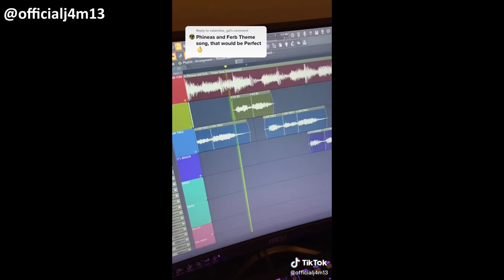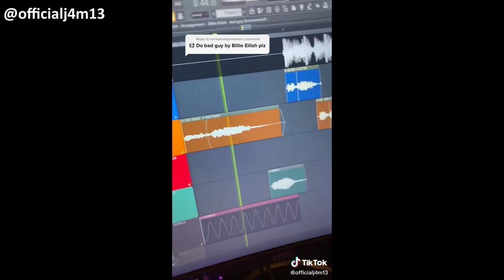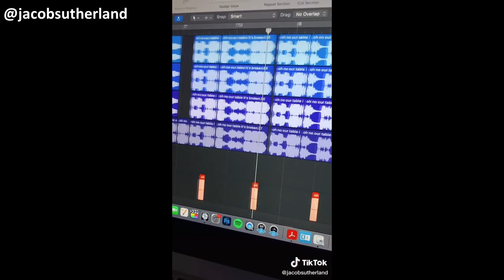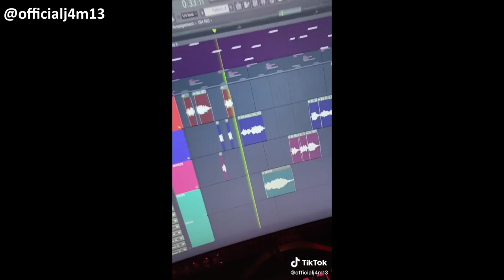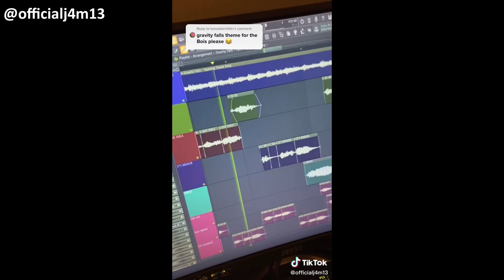Oh No Our Table Its Broken [Remix Compilation] (PART 3)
Oh No Our Table Its Broken [Remix Compilation] (PART 3). This is the third part to a compilation of a lot of the remixes I have found from this meme.  I've made a bunch of videos around this meme so if you are not up in the scoop yet then you can watch my other videos listed here in the description or on my channel. Everyone's remixes is credited below as well as in the video. This video was made as a reference for a video to include a bunch of the remixes that there are about the oh no our table its broken meme. The software used in this video is called FL Studio.

IN ORDER-

00:00 Meet Me At Broken Tables
00:24 Phineas And Broken Tables
00:59 Bad Tables
01:28 Justin Bieber Broke The Tables
01:43 In The Broken Tables Tonight
01:55 Broken Tables Mii
02:12 Mr. Tableman
02:27 Boom Clap Broken Tables
02:40 Our Broken Tables Are Blue
03:01 Broken Tables (Get This Guap Mashup)
03:29 Broken Tables Turns Into A Thriller
03:38 Gravity Falls On Broken Tables
04:04 Broken Tables On Country Roads
04:30 The Ultimate Broken Tables Remix

THE HOW TO FUNNY LINK(for those who like the video and want me to produce more of these)

I hope you guys enjoyed this video, If you didn't know my name is Bigblue and I help people with memes by giving them videos like- green screens, original copies ad songs, funny earrapes, 1 hour versions, memes and A LOT more. I do do a lot of variety on this channel to make sure that everyone who watches my content can enjoy and find something interesting for all of you guys. If you want to support me just watch the videos you enjoy watching on my channel and subscribing so that you can see more of these videos and to help you out on anything that you guys are searching for.